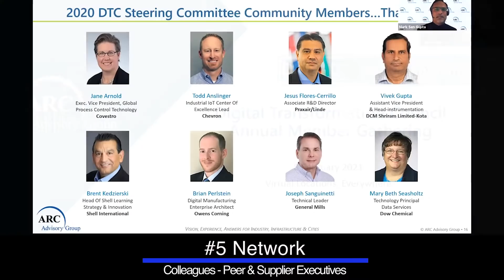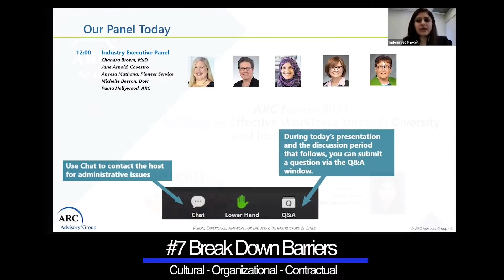Top 10 Reasons to Attend the ARC Industry Leadership Forum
Join us at the Annual ARC Industry Leadership Forum to speed up your digitalization, sustainability, and energy transition initiatives with strategies and stories from your peers.
For industrial sectors, it is a time of uncertainty. Market disruption abounds, and change is inevitable. For companies that can make fast, effective decisions, change presents significant opportunity and not just existential risk.  Industrial leaders deal with this by leveraging transformational technologies such as generative AI to evolve business models, focusing on competitive and operating excellence, anticipating changes to the workforce and work itself, establishing cyber-resilient operations, and driving energy transition and sustainability into core business strategies.

Accelerate industrial and municipal transformation by embracing a digital-first mindset, companies can dismantle constraints that limit their capacity to quickly produce the correct goods and services for the marketplace. Through digitally-driven business agility, leaders succeed and grow, embracing goals of competitive excellence and revenue creation, while delivering production efficiency and operational excellence to protect margins.  These companies are integrating digital technology, such as AI and cognitive analytics, digital twins, predictive technologies, and other technologies, throughout their value chains. Design and engineering, production operations, maintenance, logistics, supply chain, business systems, customers, products, and organizational structure are undergoing innovative change as companies adapt to increasingly dynamic market conditions. Leaders understand that attaining business agility, enabled by digital technologies, is critical to responsiveness, resilience, and competitive differentiation.

Companies that are more advanced in their digital journeys are also already integrating sustainability and energy transition initiatives into their decision making, balancing them with competitive excellence, resilience and agility, and workforce goals..  Powered by transformative technologies, innovative processes, and data, industrial leaders are creating smart integrated systems that can develop new insights and, in some cases, even automate decision making, to optimize corporate performance and improving competitive excellence. These new systems can also support improved cybersecurity, helping industrial companies protect against significant and growing digital risk.

Technologies like digital twin, cloud, AI, edge computing, IoT, cybersecurity technology, additive manufacturing, augmented reality, and more are enabling new business processes and obscuring traditional functional boundaries.  OT, IT, and ET teams are growing their skills and capabilities, transforming real-time operations.  ESG, governance and compliance, workforce and skills, customer-centricity, competitive excellence, and change management all need management attention. Executives charged with driving transformation are seizing this moment to innovate and deliver value.  Call it digital transformation, smart manufacturing, or Industry 4.0, industrial companies are unlocking business agility to better innovate, transform, and succeed in both the present and future.

Join us at the Annual ARC Industry Forum in Orlando, Florida to learn more about how transforming factories, supply chains, and infrastructure will benefit technology end users and suppliers alike.  Discover what your peers and industry leaders are doing today and what steps they are taking to prepare for the future.